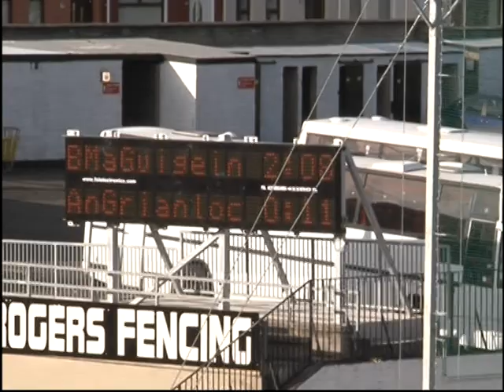2009 Derry IFC Final: Greenlough v Ballymaguigan - Part 2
IFC Final: Greenlough 0-12 Ballymaguigan 2-08 (03/10/09)

Team and Scorers: Vincent McDonnell, Brian O'Neill, Brian McCallion, Christopher Lagan, Thomas McCann, Kevin McCann, Martin Carey, Paul Downey, Niall Bradley, Ruairi McGlinchey, John Og McPeake, Seamus Graham 0-1, Enda Lynn 0-5 (4f), Fintan Kelly 0-4 (1f), Cormac O'Neill 0-2 (1f). Subs: Damian McTeague for R McGlinchey, Gary Loughlin for T McCann, Michael Clarke for C O'Neill, Sean Mullan for J McPeake, Christopher Kearney for M Carey, Ciaran Cassidy, Thomas McCloy, Gary McPeake, Christopher Henry.